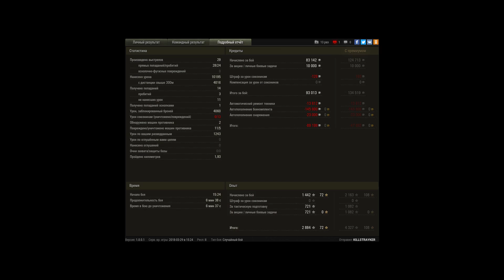10к )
Игрок: KILLSTRAYKER [_LYK_]
10к )